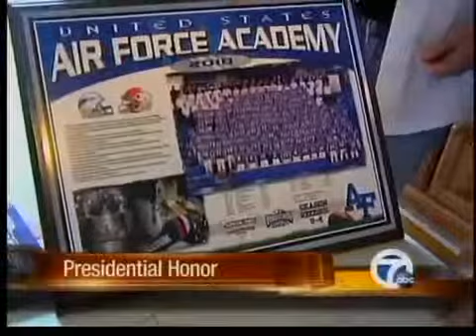Local Air Force cadet gets Presidential shout out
A local Air Force cadet's family is very proud of their son after he was given a shout out by President Barack Obama.